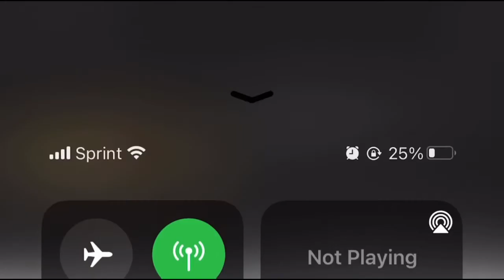Why Women Kill: She Knows I'm Your Mistress.